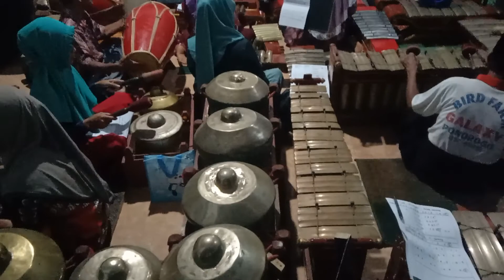pemdes pohijo sampung pi(3)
latihan krw pkk pohijo